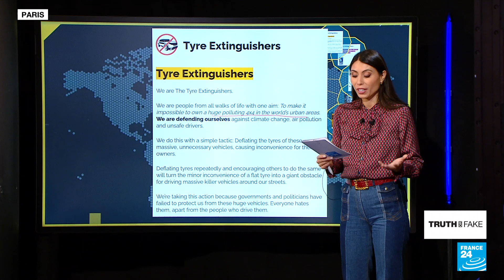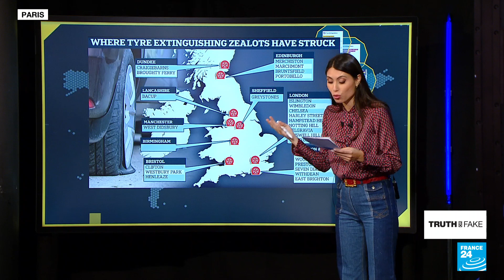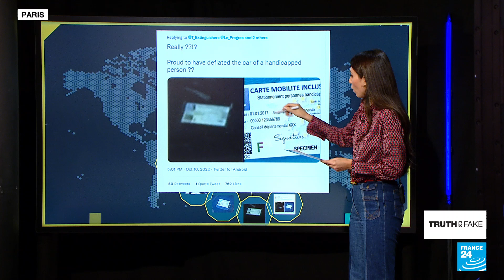Did climate activists really deflate the tires of a disabled person in France? • FRANCE 24 English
TRUE. These climate protesters are called the Tyre Extinguishers and they've already targeted more than 10,000 SUVs worldwide. Recently, the vigilante group has received some negative publicity on French media and online, after deflating the tire of a disabled person in Lyon. We tell you more about these anti-SUV activists in this edition of Truth or Fake.